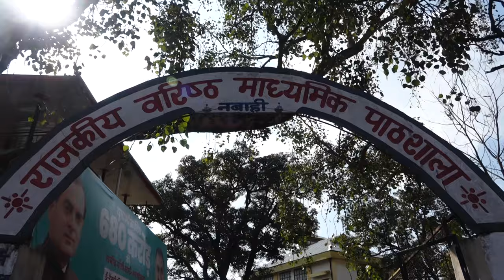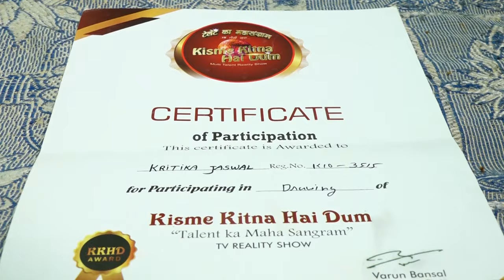KRITIKA l KKHD | Biography | Self documentary | Kisme Kitna Hai Dum | Reality show